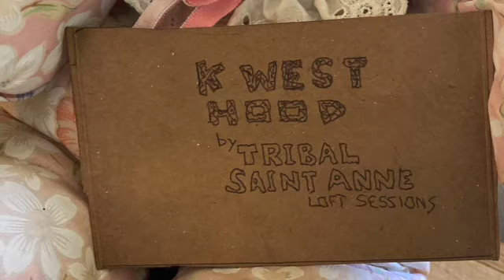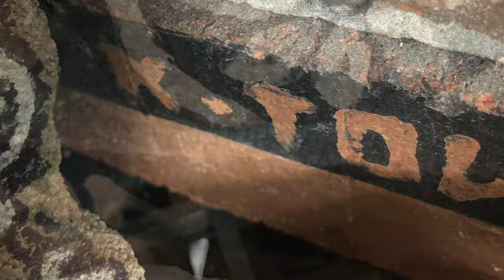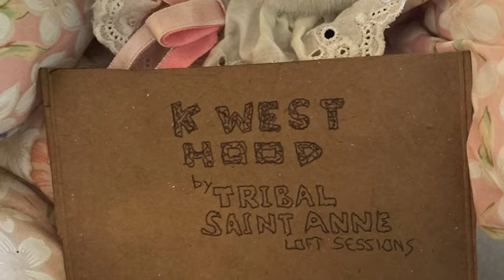K West Hood